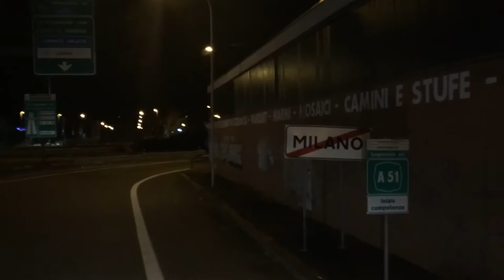Go with MED Frigo